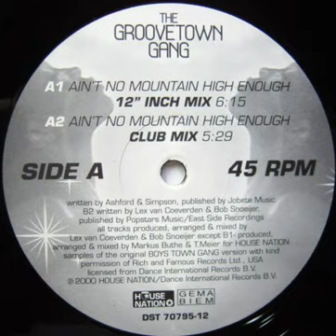The Groovetown Gang ‎– Ain't No Mountain High Enough (Club Mix)